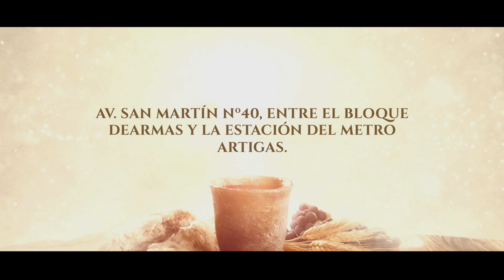¡NO SE PIERDA LO QUE SERÁ HECHO ESTE DOMINGO!